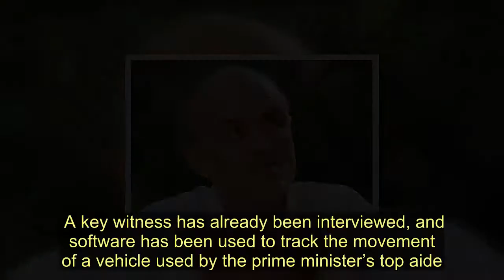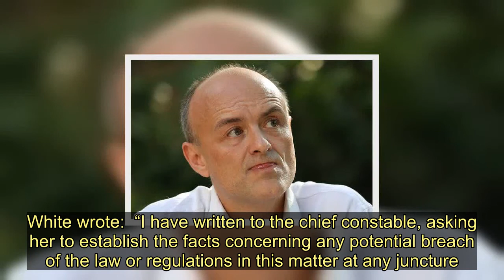Police quiz key Dominic Cummings witness and track car's movements with software - Today News